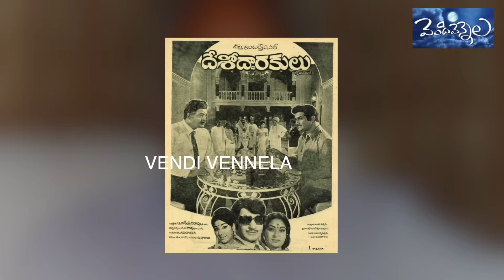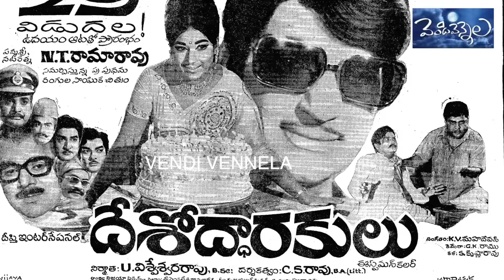NTR and ANR.. Box office big fight